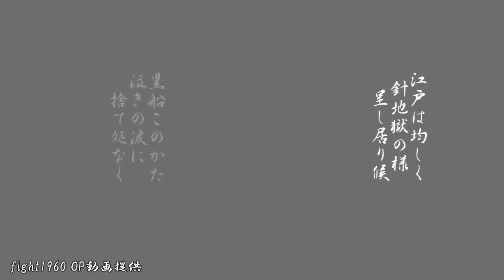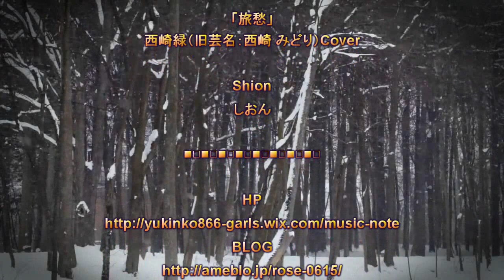Shion「旅愁」西川緑 Cover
YOUTUBEでお世話になっている、ASUKAパパさんに
制作して頂いたCOVER'PV動画です。
【ASUKA bito0213】さんのチャンネルになります。